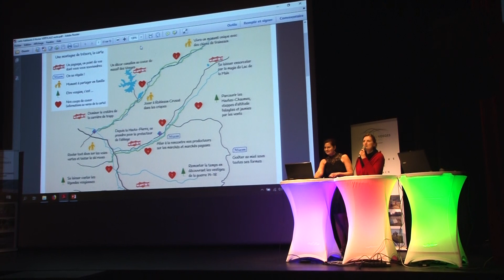Tourisme : Destination Vosges Portes d'Alsace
La marque "Destination Vosges Portes d’Alsace, une montagne de trésors" a été dévoilée officiellement vendredi 8 février 2019.
Un choix "malin" qui profite de la notoriété de l’Alsace et permet aux touristes de situer géographiquement plus rapidement la Déodatie

Cette dénomination parlante et facilement identifiable va aider les équipes de Marylène Cendre, directrice de l'Office de Tourisme Intercommunal, à vendre notre destination aux touristes.
(L'OTI a participé la semaine passée au Salon des vacances de Bruxelles, dans la zone française réservée exclusivement aux villes départ ou arrivée du Tour de France !)

De nouveaux outils ont été présentés lors de cette soirée :
- et des cartes imprimées très conviviales !